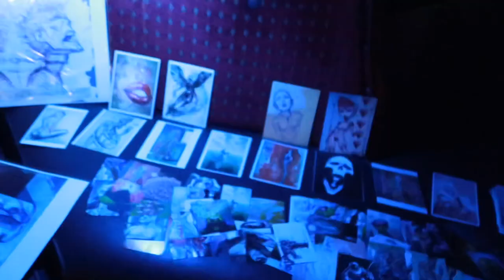DENVER COLORADO NIGHTLIFE EP 12 🕺🏽| BAR STANDARD | VLOG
Dcmonii bring you with another banger tune in every week for more epic Content!
Lets goooo!!!

Checkout my Nightlife videos link